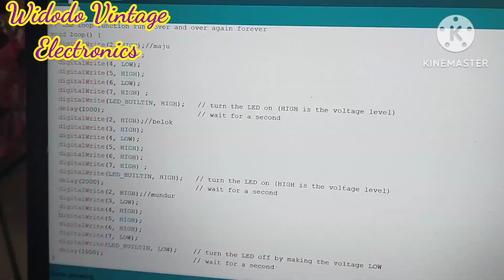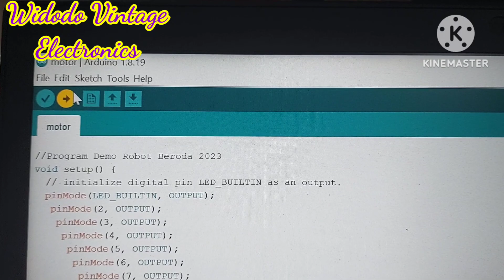Belajar Membuat Robot Arduino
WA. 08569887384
order  tokopedia di tokorobotelektro

Menerima order pembuatan robot cepat dan berkualitas.